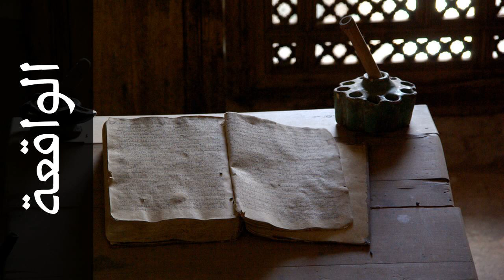سورة الواقعة أخيل عبدالحي روا (من ماليزيا) - Surah Al-Waaqia Akhil Abdulhayy Rawa (From Malaysia)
استماع سورة الواقعة  كاملة بدقة عالية للقارئ الشيخ أخيل عبدالحي روا (من ماليزيا)  - حفص عن عاصم  .

Surah Al-Waaqia ( The Inevitable ) recited by Qari Akhil Abdulhayy Rawa (From Malaysia)  - Rewayat Hafs A'n Assem .